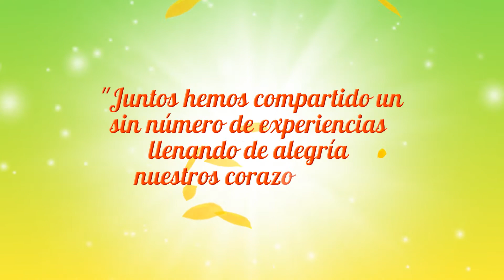100.000 fans Girasol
!Todos somos gente Girasol, todos ustedes han formado parte de nuestra historia! !Gracias a todos ustedes, ya somos más de 100.000 corazones alegres!